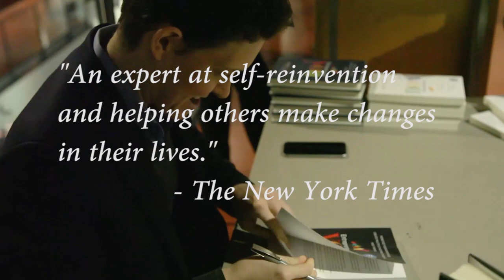Dorie Clark Speaker Reel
Dorie Clark is a keynote speaker who teaches executive education at Duke University's Fuqua School of Business and Columbia Business School. She is the author of The Long Game, Reinventing You, Entrepreneurial You, and Stand Out, which was named the #1 Leadership Book of the Year by Inc. magazine. Learn more or book her to speak at dorieclark.com.